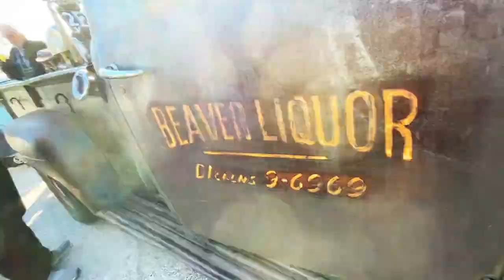FORD RAT ROD PICKUP has the Best Thing In Back! - Fireball Tim BEST OF SHOW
fireballtimbestofshow fireballtimlawrence fireballtim carshow carshows customcar customcars classiccar classiccars kustoms cars carculture kustomkulture kustomcarz celebrites moviecar moviecars FORD RAT ROD PICKUP has the Best Thing In Back! - Fireball Tim BEST OF SHOW